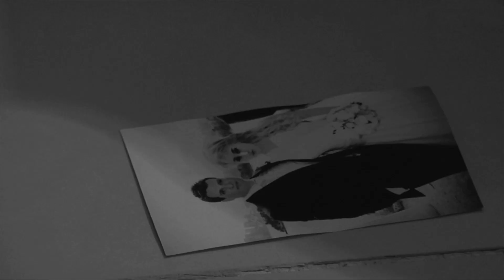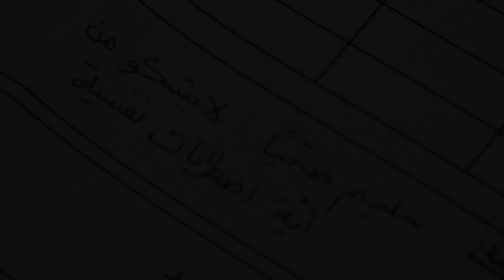THE VICTIM - OPEN SCENE PROJECT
CAST:
HANI ARWANI & DANA AL HURANI

STORY&DIRECTOR :
DANIA A. MOUSSA

D.O.P:
ZEINA MOHAMMED

SOUND:
SAQR AL NUAIMI

PRODUCER:
DINA RAMADAN

PRODUCTION DESIGNER:
SAMAH SARISI

EDITOR :
DANIA A. MOUSSA

SUPERVISOR:
FADI G.HADDAD